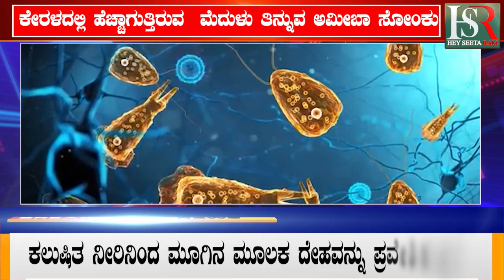ಕೇರಳದಲ್ಲಿ ಹೆಚ್ಚಾಗುತ್ತಿರುವ ಮೆದುಳು ತಿನ್ನುವ ಅಮೀಬಾ ಸೋಂಕು। ಈ ಸೋಂಕಿಗೆ ಈವರೆಗೆ ನಾಲ್ಕು ಮಕ್ಕಳು ಬಲಿ। Today news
Brain-eating amoeba infection on the rise in Kerala. Four children have died of this infection so far.just watch it..!